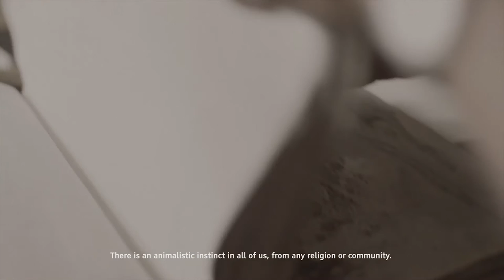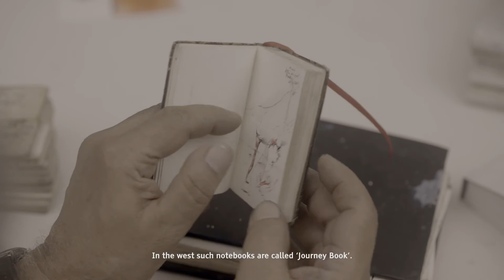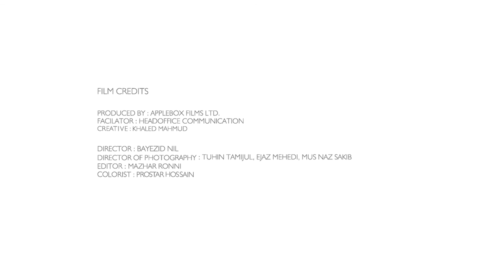Art & Life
Director : Bayezid Nil
D.O.P : Tuhin Tamijul, Ejaz Mehedi, Mus Naz Sakib
Editor : Mazhar Ronni
Colorist : Prostar Hossain

Agency: Headoffice Communication